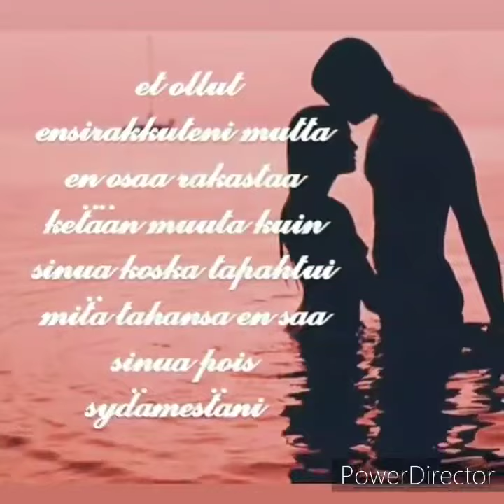vierelles aina jään